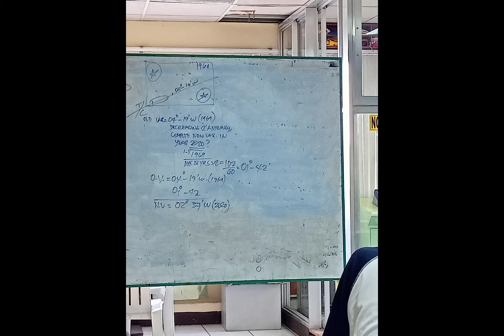STEERING PROCEDURE HAND OUTS INSTRUCTIONS COMMAND